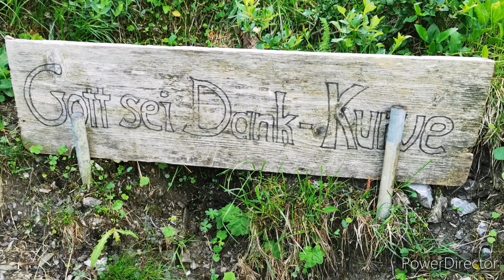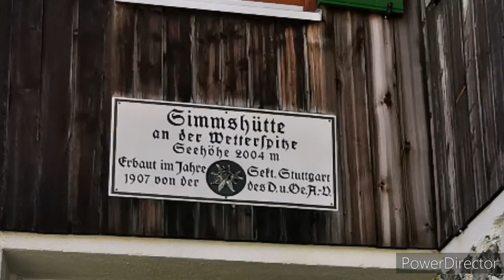Simmshütte von Stockach ins Sulzltal im Lechtal Tirol über Tunnelweg